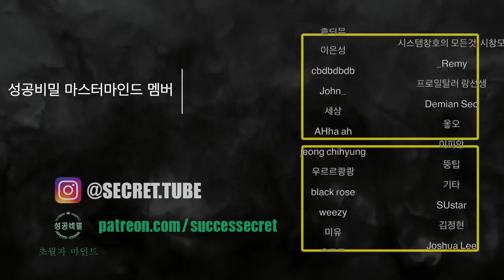역사상 최다 메달을 획득한 괴물의 "심상화 비밀"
👨‍💻 MINPAK의 미친 인사이트 초단기 흡수 강의